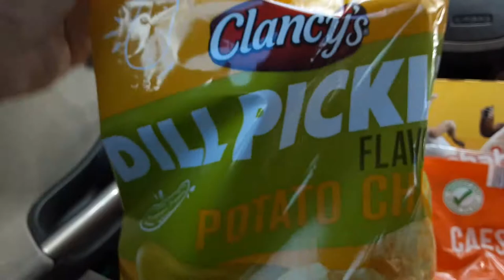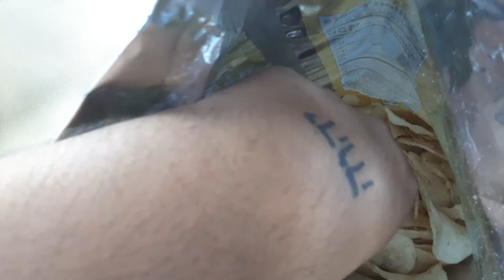First time trying pickle chips blahh